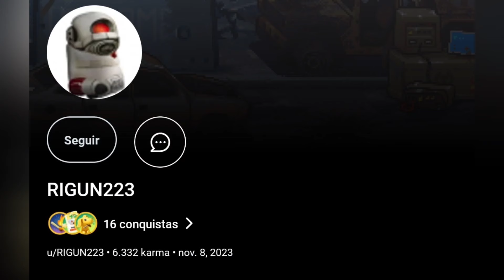NEW COMMUNITY FANART - Dead Ahead Zombie Warfare